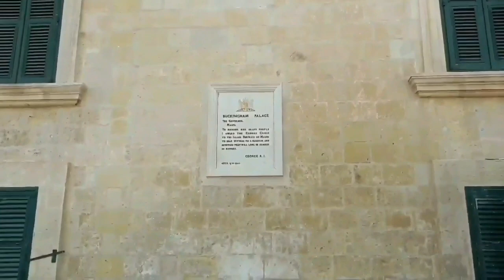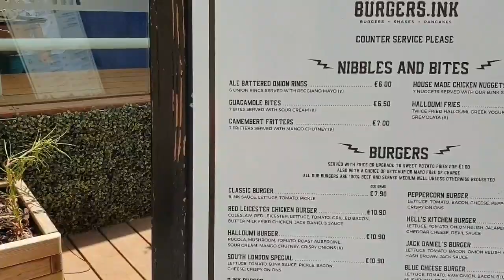Things to see in Malta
Malta is our final EU country. We visited the capital city Valletta, Sliema island, Golden sand beach and another beach in Sliema Island. We did not get time to visit the island of Gozo.